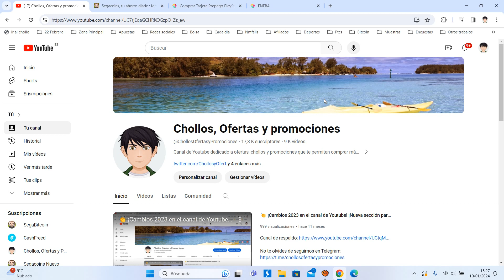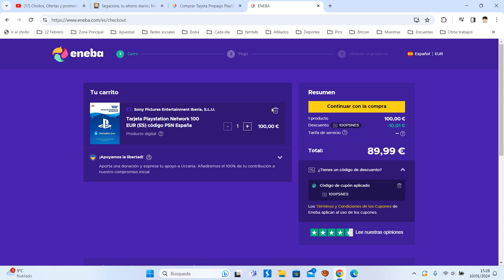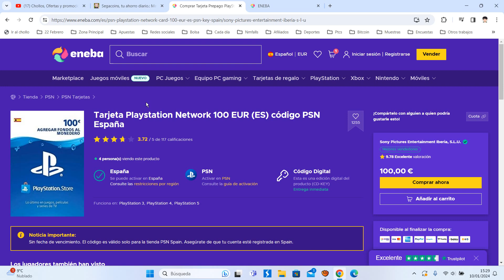🎮 ¡Oferta Eneba! Tarjeta 100€ de PSN España por 89,99€ Enero 2024 | Opinión usuarios + Descuento 🎮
Tarjeta Playstation Network 100 EUR (ES) código PSN España